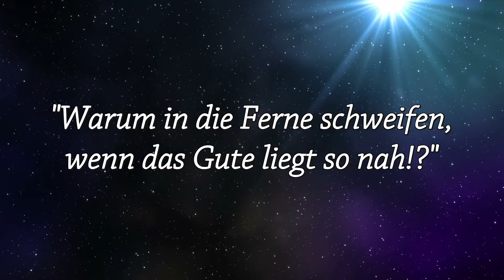Interstellar - Trailer Deutsch - Seelenraeuber.net - Psychopathen - Narzissten